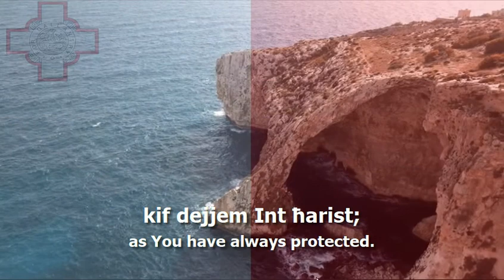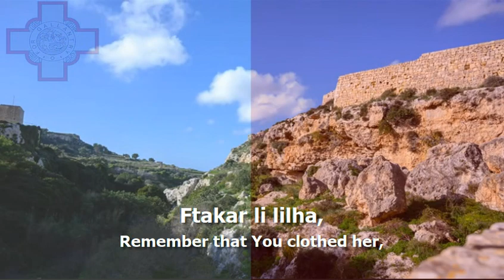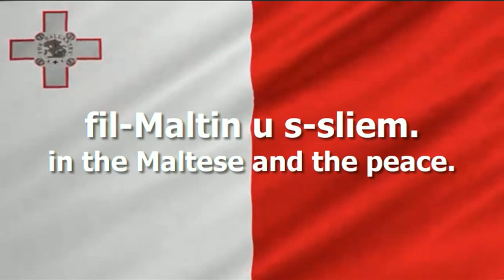National Anthem of Malta - "L-Innu Malti"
The national anthem of Malta (L-Innu Malti/The Maltese Anthem) with lyrics in Maltese and English (MT/EN)

- Maltese Lyrics:
Lil din l-art ħelwa, l-Omm li tatna isimha,
Ħares, Mulej, kif dejjem Int ħarist:
Ftakar li lilha bil-oħla dawl libbist.
Agħti, kbir Alla, id-dehen lil min jaħkimha,
Rodd il-ħniena lis-sid, saħħa 'l-ħaddiem:
Seddaq il-għaqda fil-Maltin u s-sliem.

- English translation:
This sweet land, the Mother that gave us her name,
Protect (her), Lord, as You have always protected (her):
Remember that (You) clothed her with the sweetest light.
Give, great God, discernment to those who rule her,
Return mercy to the owner, health to the worker:
Render righteous the unity in the Maltese and the peace.

Used Videos:
- MALTA 2021
- Malta | A 5 Day 4K Cinematic Drone Journey | Shot on DJI Mavic Pro
- Malta in Motion - A 4k Timelapse
- Malta - The Mediterranean Kingdom in 4k!
- Innu Malti 4K YT
- Flag of Malta Waving [FREE TO USE]
Virtute et Constantia - "With strength and consistency"